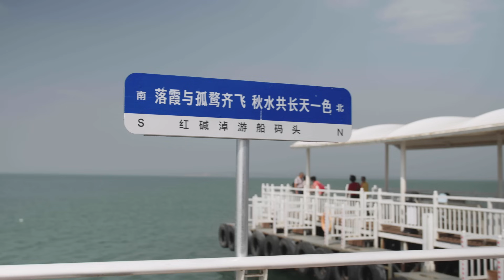Travel vlog:30-second “meander” across the Hongjiannao National Nature Reserve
The “Hi! China!” foreigners travel China show arrives at Hongjiannao Lake known as the pearl of the desert or the sea of the desert. Legend has it that the lake was formed from Zhaojun’s tears. The sands, crystal waters, islets and birds form a mesmerizing picture. You can enjoy the sun, sand and waters here, as well as experience riding off-road vehicles, desert motorcycles and other recreation facilities. Experience the joys of water alongside the charm of the desert for an unforgettable time!